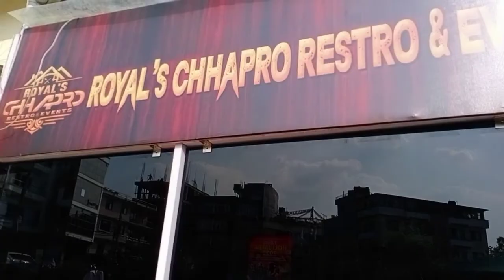Vten Song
M. R. Zumba Fitness & Dance Studio is establish to produced varieties of dancer,actors,singer,and many more ...M. R. zumba Fitness & Dance Studio is MUSIC& DANCE SCHOOL which is situation in lagankhel dapakhel ,NEPAL santinagar MicroBus park Dhapakhel.